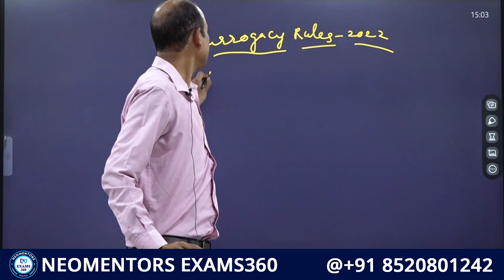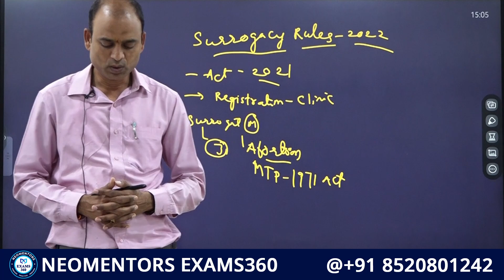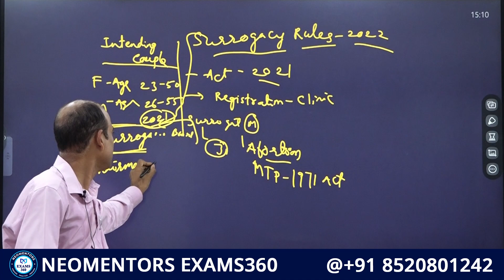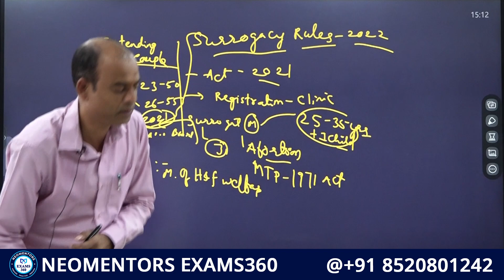SOCIETY DEMO CLASS 04 II by PURUSHOTHAM REDDY Sir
Address:
NEOMENTORS EXAMS360